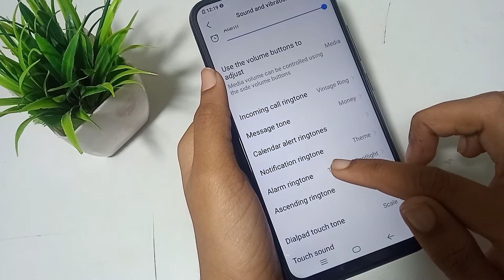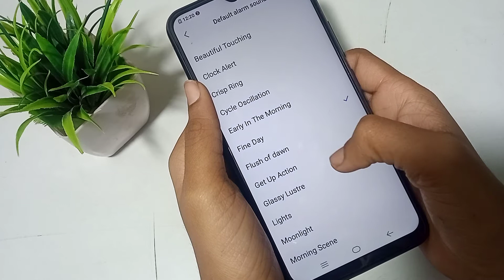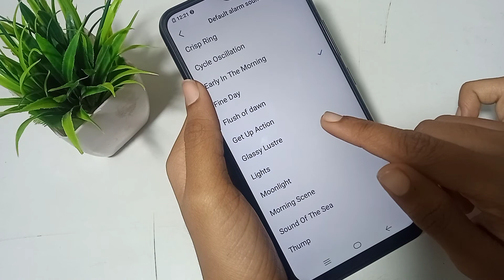Vivo Y20i | how to change alarm sound | alarm sound set kaise kare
Vivo Y20i | how to change alarm ringtone | alarm sound set kaise kare